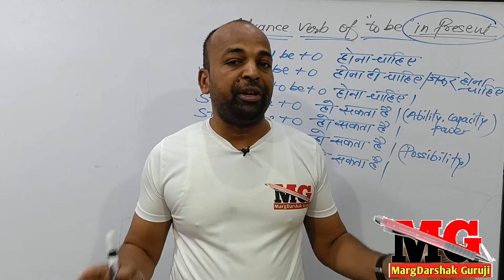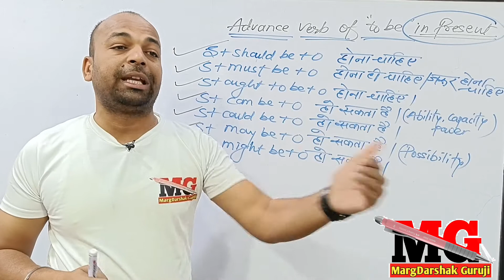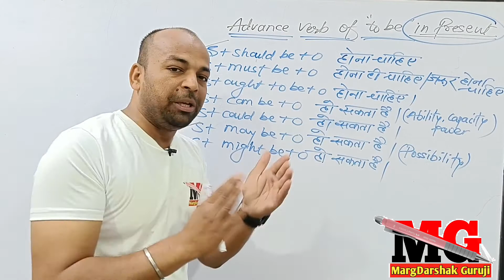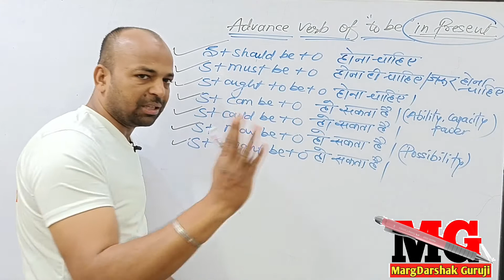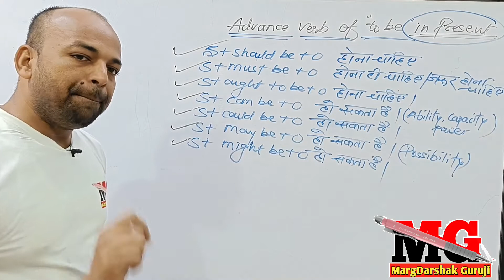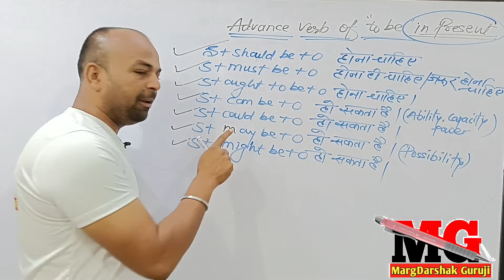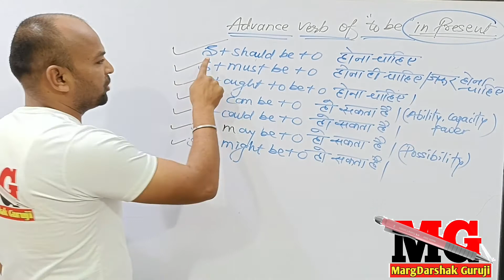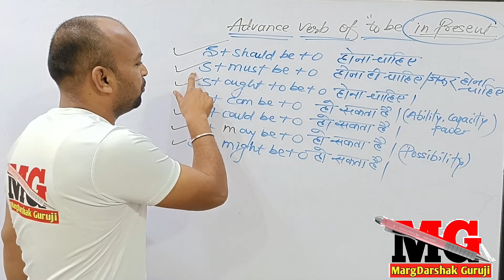221 advance verb of to be in present tense(full detail)diamondeducationgroup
should be , must be ,ought to be ,can be, could be, may be, might be सिखिए full detail में ऐसे sentences कैसे बनाए?diamondeducationgroup